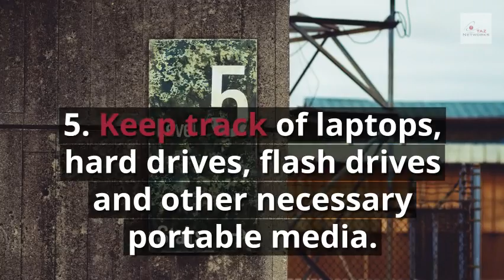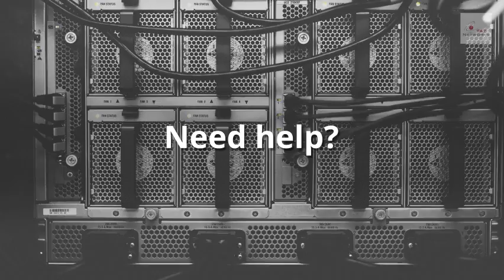8 Easy Ways Medical Office Managers Can Secure Patient Protected Health Information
As an experienced medical office manager, you know how to keep physical PHI secure. With HIPAA regulations, however, many office managers may suddenly find themselves dealing with electronic records held in the cloud, and other cybersecurity concerns.